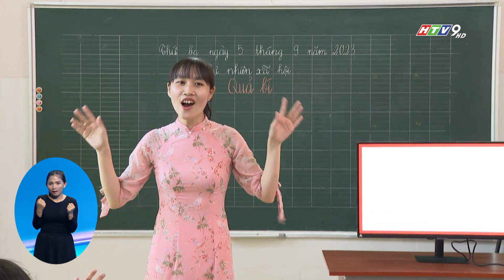TRƯỜNG CHUYÊN BIỆT THẢO ĐIỀN KHAI GIẢNG NĂM HỌC MỚI 2023-2024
Hòa trong không khí tưng bừng, phấn khởi, thầy và trò trường chuyên biệt Thảo Điền tổ chức lễ khai giảng năm học mới 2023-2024.